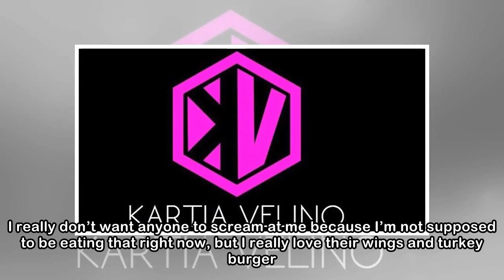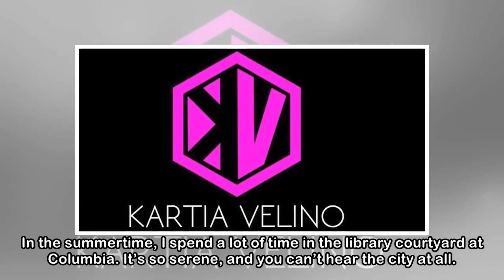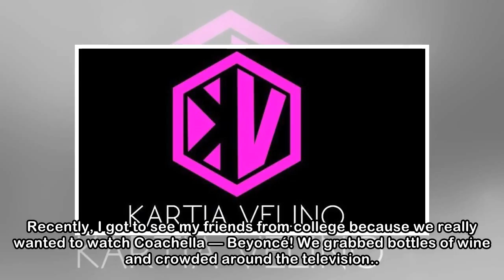‘Atlanta’ star loves Beyoncé just as much as the rest of us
“It’s been so long since I had a weekend,” says Brian Tyree Henry, the “Atlanta” star who’s currently playing to sold-out Broadway audiences in Kenneth Lonergan’s “Lobby Hero,” alongside Chris Evans a...